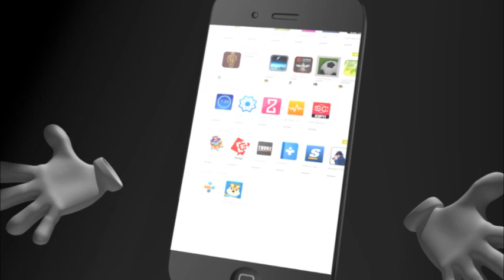ျမန္မာႏိုင္ငံတြင္ဘိန္းစိုက္ပ်ိဳးမႈျမင့္တက္လာၿပီးစိတ္ၾကြေဆးျပႆနာကို ထပ္မံရင္ဆိုင္ေနရဟု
ျမန္မာႏိုင္ငံတြင္ဘိန္းစိုက္ပ်ိဳးမႈျမင့္တက္လာၿပီးစိတ္ၾကြေဆးျပႆနာကို ထပ္မံရင္ဆိုင္ေနရဟု ျပည္ထဲေရးဒု-၀န္ႀကီးေျပာၾကား၊
၂၀၀၇ခုႏွစ္မွစတင္ကာဘိန္းစိုက္ပ်ိဳးထုတ္လုပ္မႈမွာျပန္လည္ျမင့္တက္လာဟုဆို